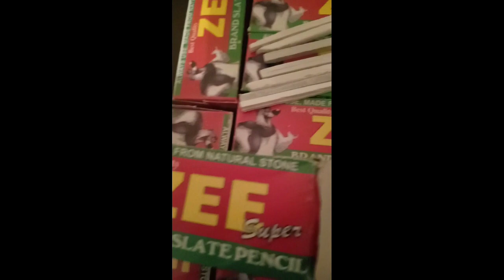Zee Slate Pencil Box's...